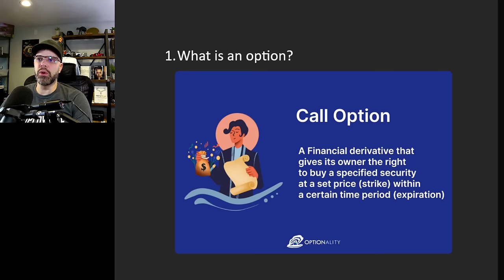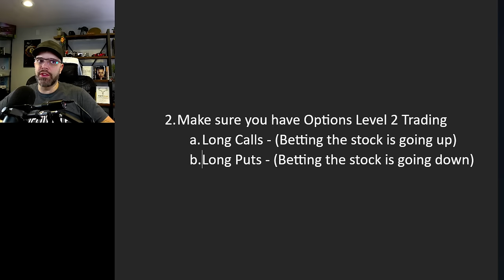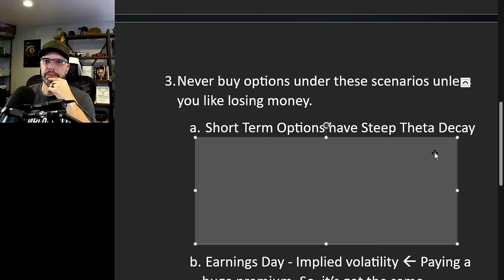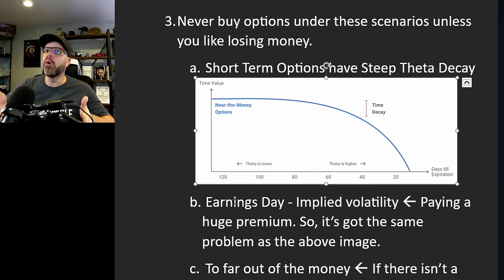Getting started with Stock Options THE RIGHT WAY!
1. What is an option?
2. Getting access to options with your broker
3. What NOT TO DO with options
4. Picking the right date/strike and using the Options Chain correctly.
5. Understanding the Risk to reward with an options calculator.
6. How to do your first buy and sale
7. Final Thoughts